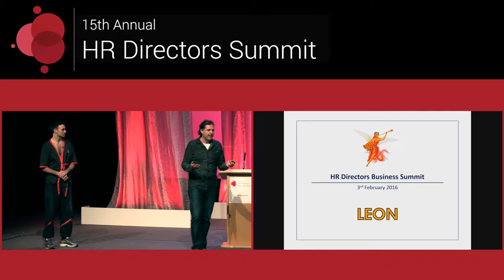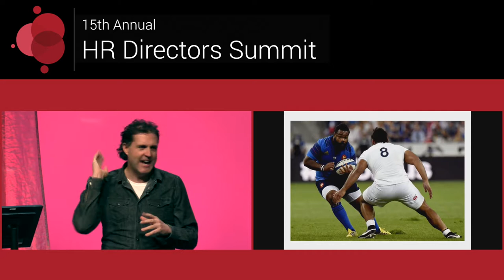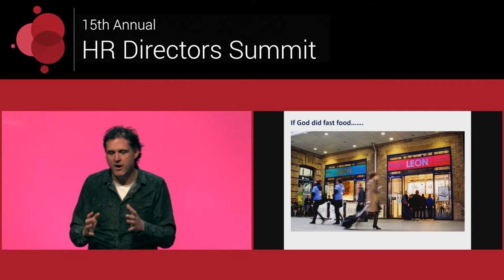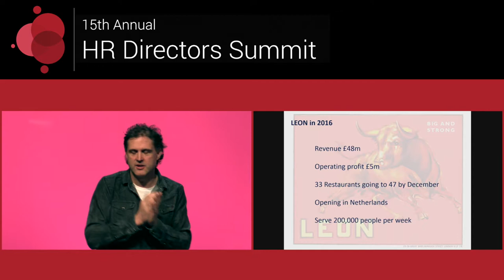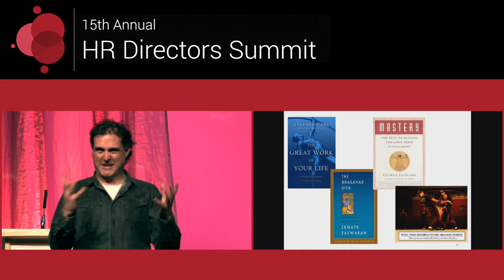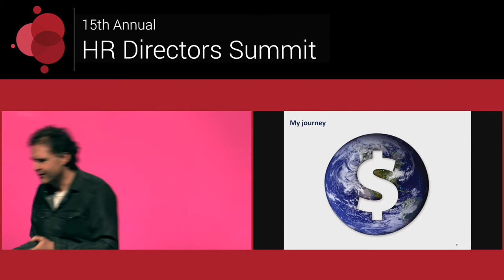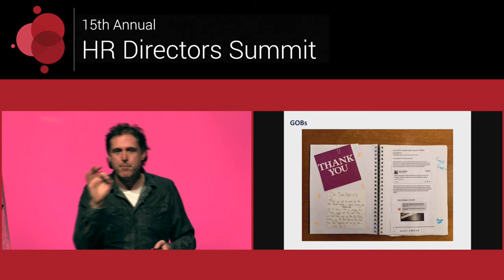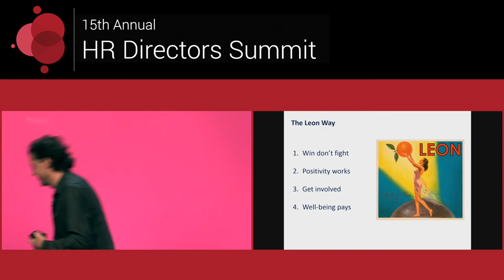HR Directors Business Summit 2016: John Vincent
John Vincent, CEO, Leon Restaurants speaking at the HR Directors Summit 2016.